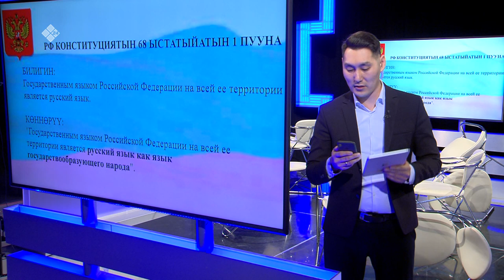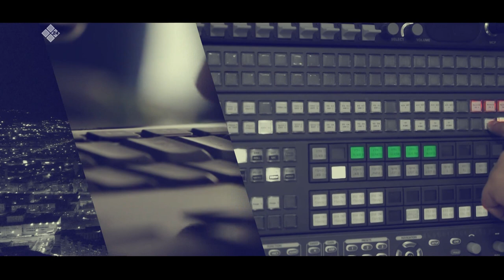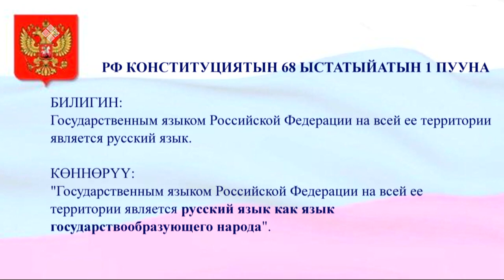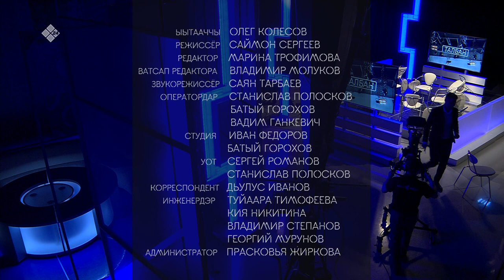«Талбан» биэриигэ: Дойду төрүт сокуонугар киирэр уларытыылар тустарынан (10.03.20)